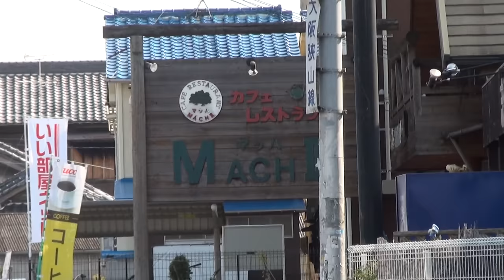素敵なライダー 2003 Kawasaki ESTRELLA RS 250 2003 カワサキ・エストレヤRS 250 Café Racer カフェレーサー